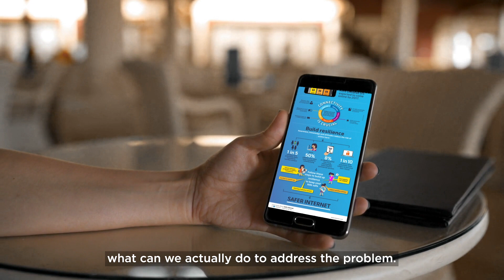mPower Youth: Sexual Exploitation – Interview with Telenor Group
To mark the 30th anniversary of the UN Convention on the Rights of the Child (CRC), we have collated a series of inspiring stories from mobile operators about their work supporting children’s rights.

Hear from Ola Jo Tandre, VP Sustainability at Telenor Group, on protecting children from sexual exploitation online.